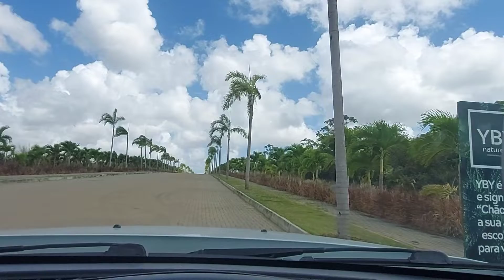PARNAMIRIM-RN 01/12/201 condomínios de alto padrão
CONDOMINIU DE ALTO PADRÃO
TRAMPOLIM DA VITÓRIA